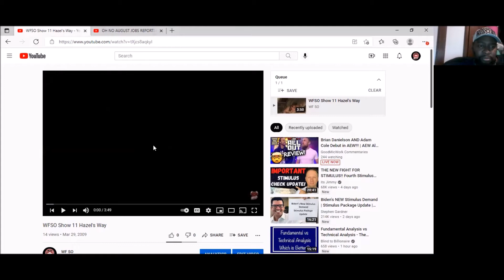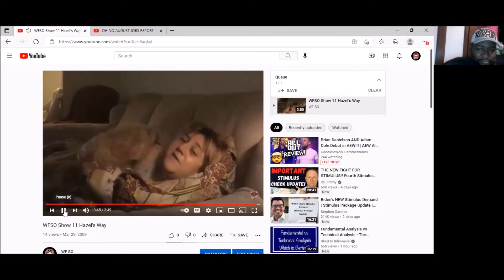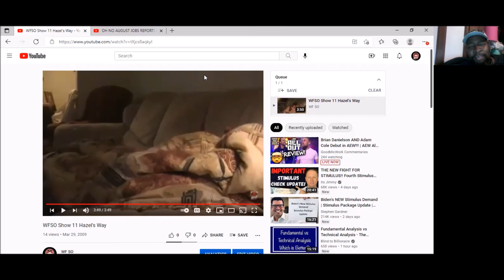WFSO Throwback 9/6/21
Another video about Hazel as we watch her host WFSO Show 11